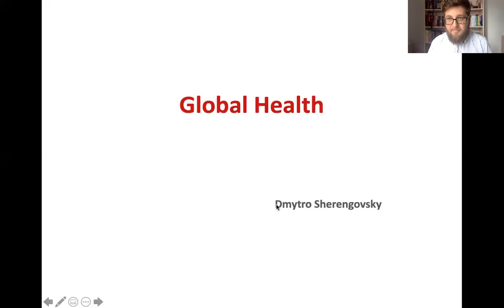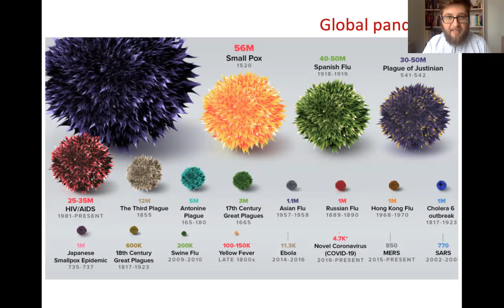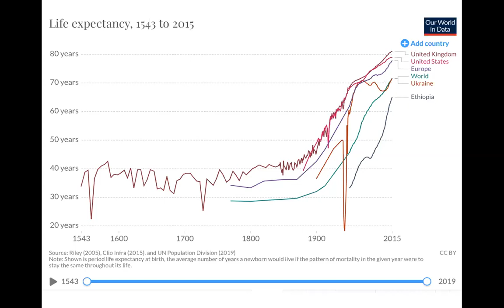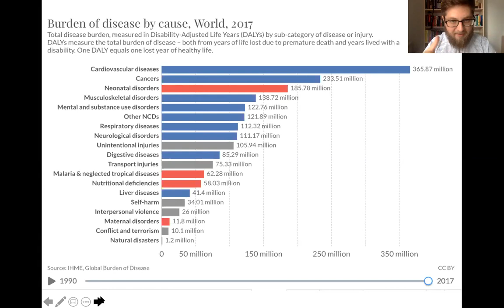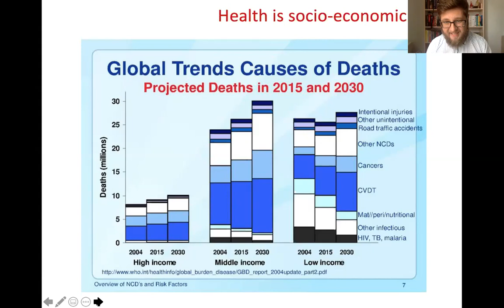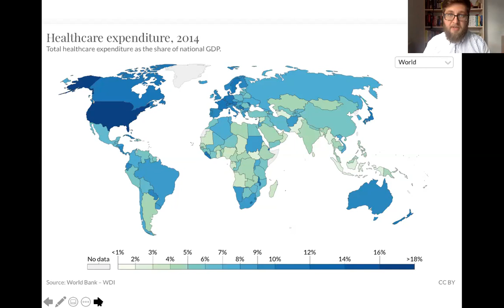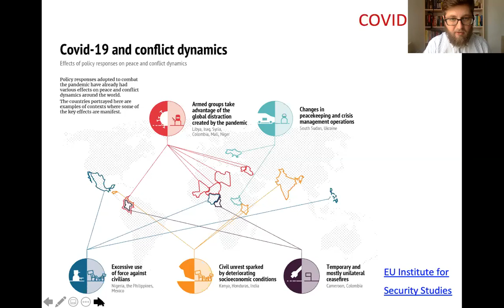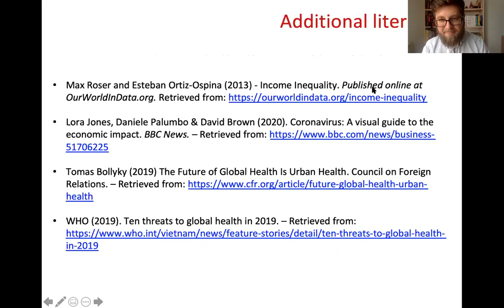Global Health (lecture for Global Issues)